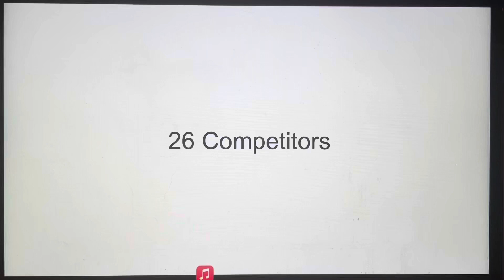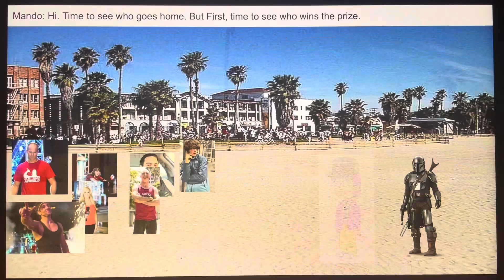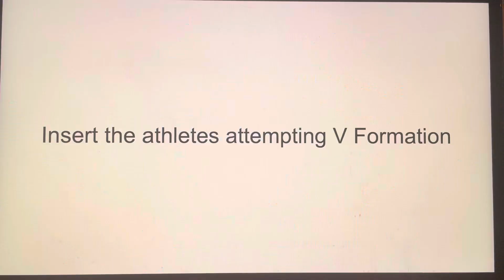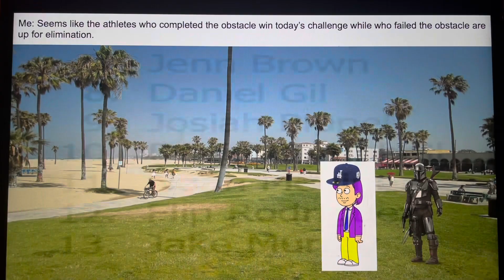Character elimination season 26 episode 15 pipes